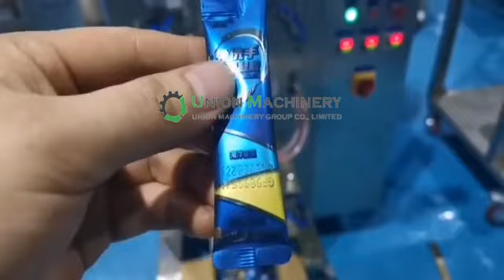Liquid packaging machine,Mucus packaging machine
Suitable for all kinds of liquids, gels, syrups, jams and other products packaging, such as: laundry detergent, shampoo, body wash, leave-in alcohol gel, glue, honey, jams and so on.